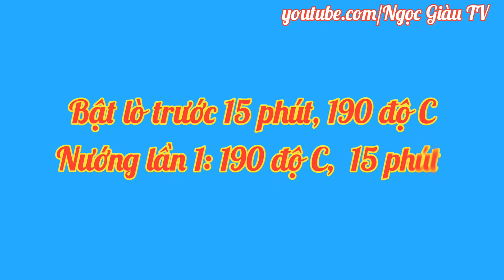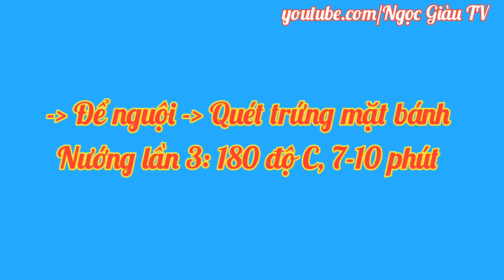BÁNH TRUNG THU NHÂN XÔI XÉO THỊT KHO cách làm đơn giản tại nhà ăn là ghiền